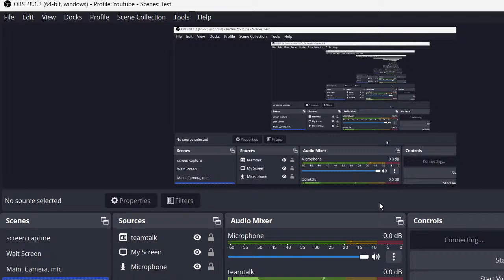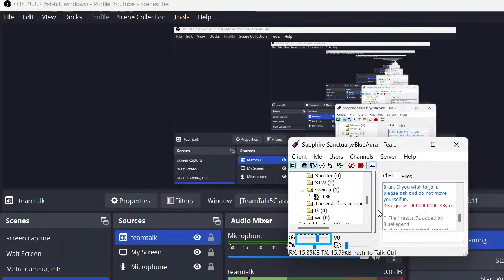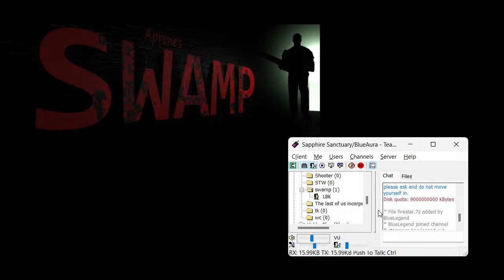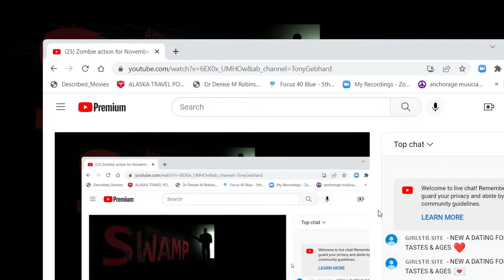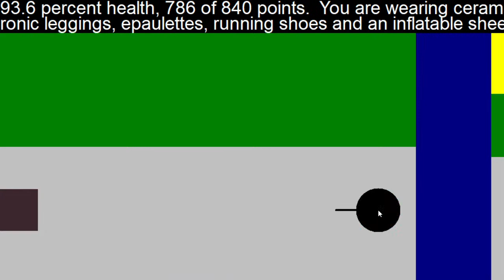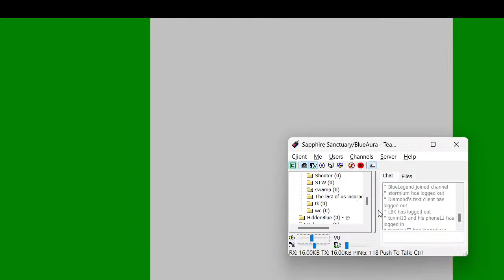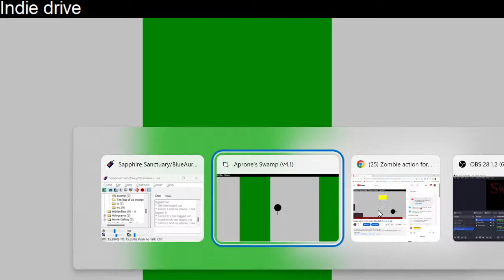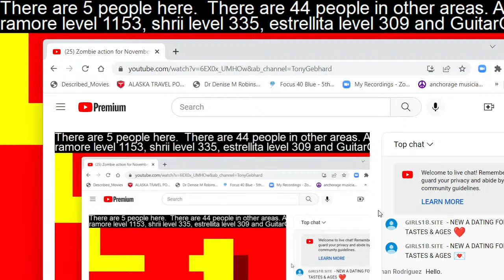Zombie action for November 28th, 2022 Swamp 📹🧟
Get Swamp from the web! Graphics can be turned on for those able to play with their vision.

Grateful for all who give back to others. Gratitude every day!

Go find a local charity to bless in your area!